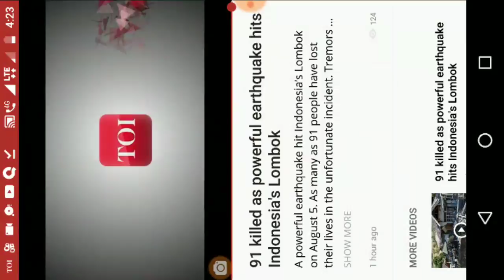91 killed as powerful Earthquake hita Indonesia's lombok